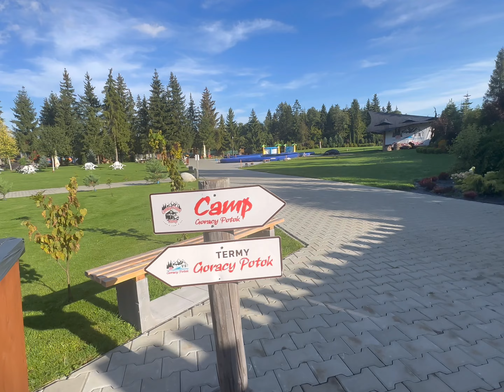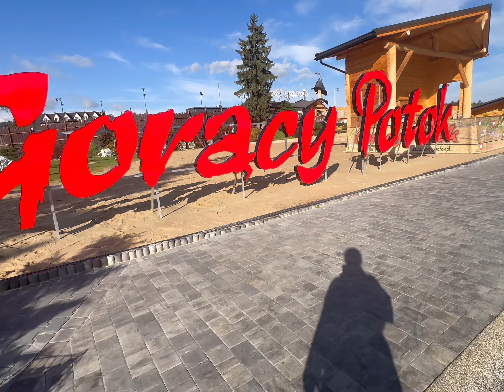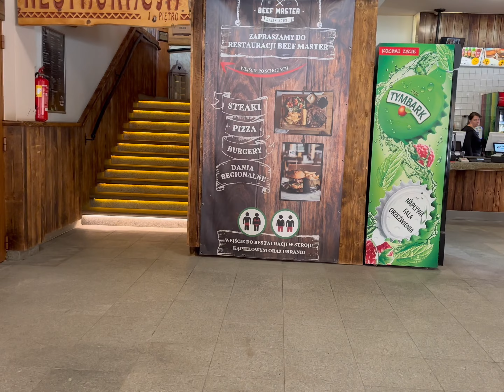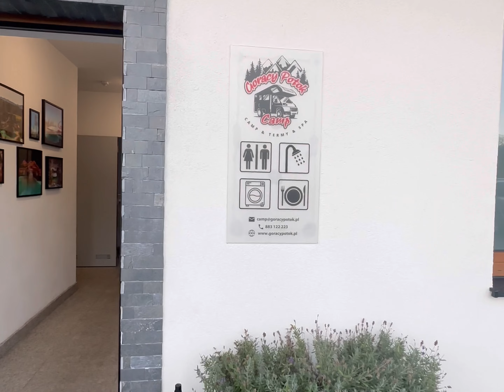Grand California 600 Camp Goracy Potok